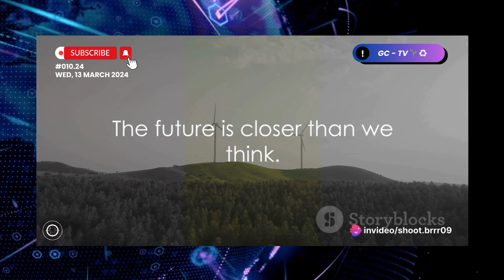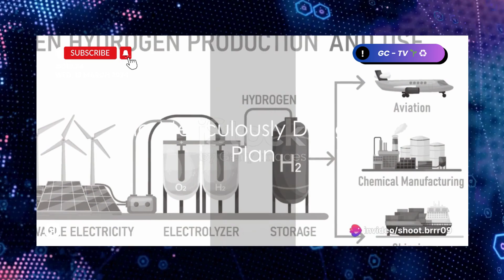🌿💧القفزة الخضراء للمغرب: ثورة الهيدروجين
🌿💧 Morocco's Green Leap: The Hydrogen Revolution

In this video, join us as we delve into Morocco's strategic journey towards green hydrogen - a sector that shows great promise for sustainable growth and environmental impact. We will explore the initiatives, developments, and potential of green hydrogen in Morocco, highlighting its importance for the country and the world. 🌿💧

في هذا الفيديو، انضموا إلينا ونحن نتعمق في رحلة المغرب الإستراتيجية نحو الهيدروجين الأخضر - وهو قطاع يُظهر وعدًا كبيرًا بالنمو المستدام والأثر البيئي. سنستكشف المبادرات والتطورات والإمكانات المتعلقة بالهيدروجين الأخضر في المغرب، مع تسليط الضوء على أهميته بالنسبة للبلاد والعالم. 🌿💧

الخطوط العريضة:

00:00:28 مقدمة لرؤية الطاقة الخضراء في المغرب
00:01:06 الرؤية الملكية للطاقة الخضراء
00:01:28 الخطة المصممة بدقة
00:01:58 دور الهيدروجين الأخضر
00:02:24 مكانة المغرب في قطاع الهيدروجين الأخضر العالمي
00:02:42 الالتزام بمستقبل أكثر اخضرارًا واستدامة
00:03:10 تشكيل صناعة الهيدروجين الأخضر العالمية

⚠️ هذا الفيديو مدعوم بخاصية الترجمة الفورية